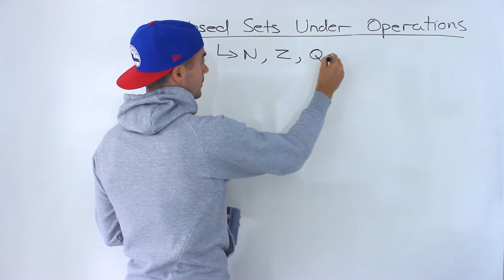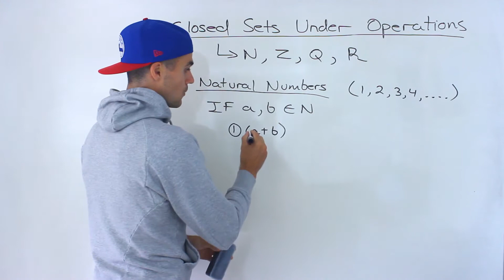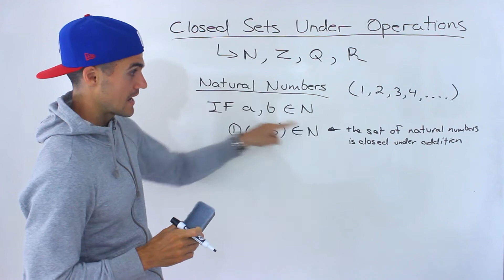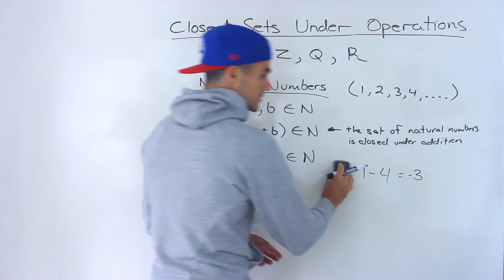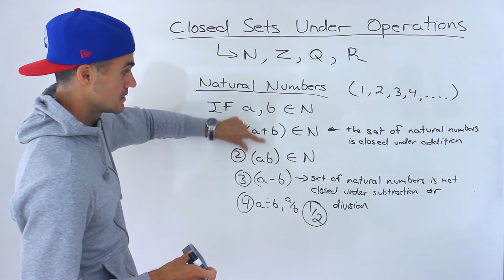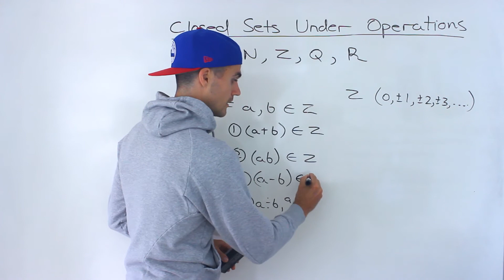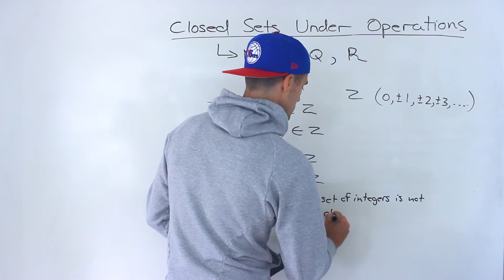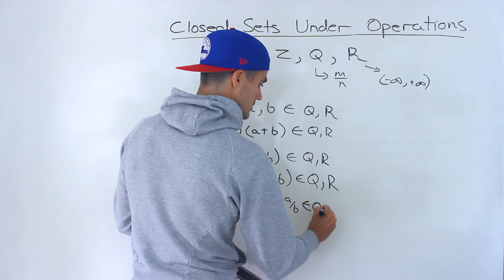Set Theory - Closed Sets Under Operations (QMS 110)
Other Ryerson Courses
ECN 104 (Microeconomics) - Ryerson University